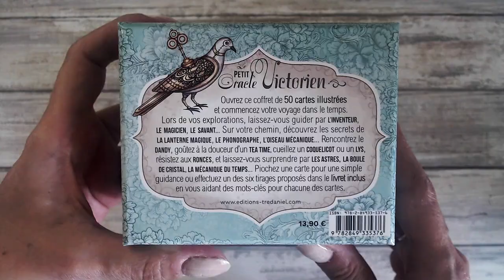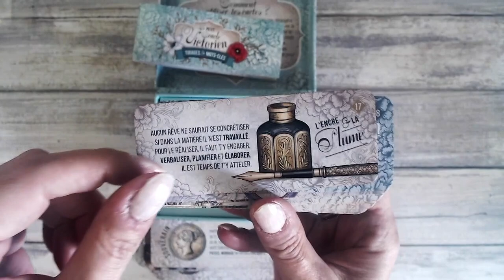Le Petit Oracle Victorien [ Présentation Video ]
Je vous présente Le Petit Oracle Victorien. ⎮ le trouver sur Amazon
et la Fnac